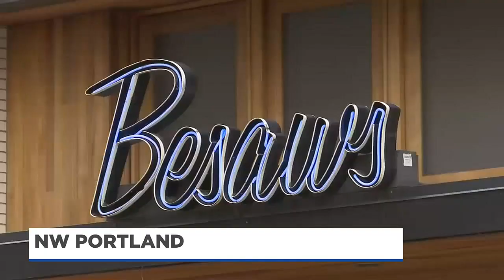Portland restaurants to reopen after pandemic hardships